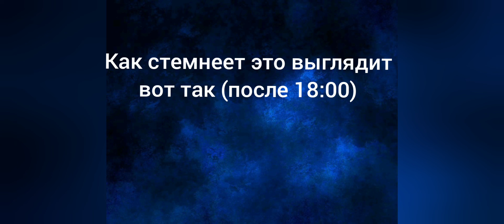Горный парк Рускеала в Карелии.